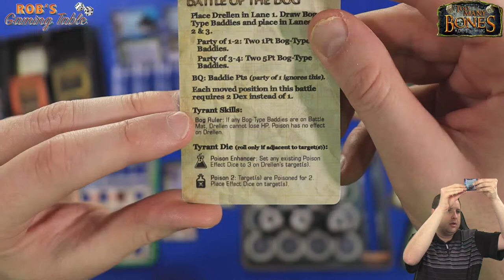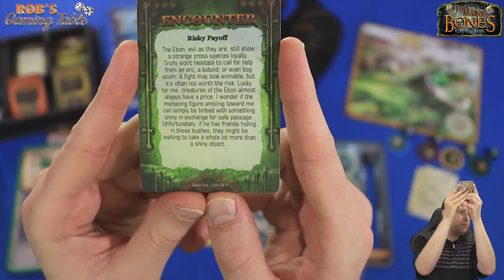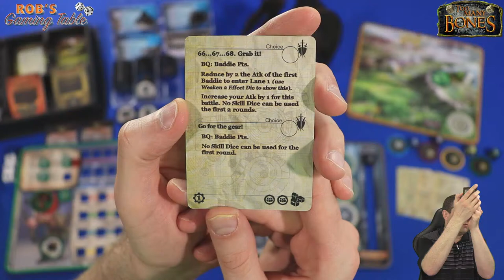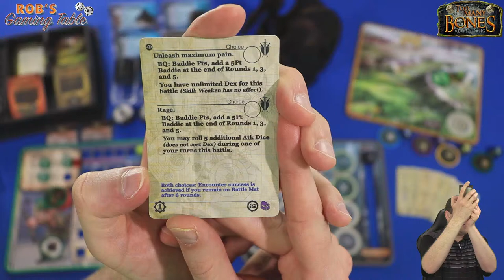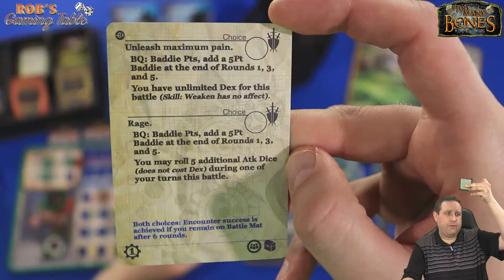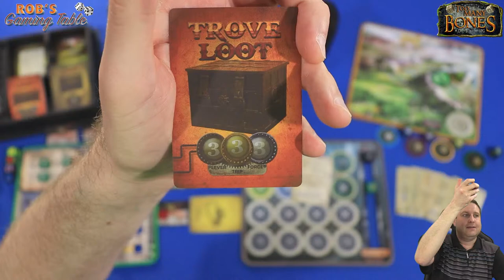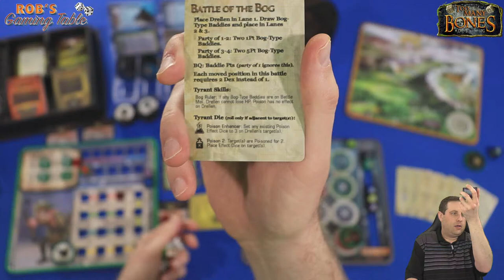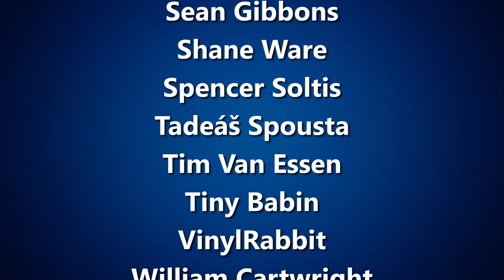Too Many Bones Solo Campaign Playthrough Ep. 5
Part 5 of a solo playthrough of Too Many Bones using Ghillie and the Age of Tyranny campaign expansion. Too Many Bones is a dice builder RPG board game by @ChipTheoryGames